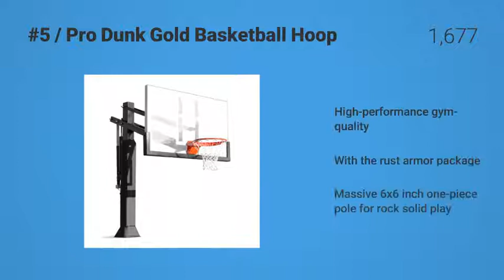Best Basketball Hoops 2019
Find the best portable basketball hoop for your family!

Spalding Pro Dunk Gold
Lifetime 90040 Portable 44
Lifetime Adjustable 54
Lifetime Youth 32
Lifetime Youth 90022